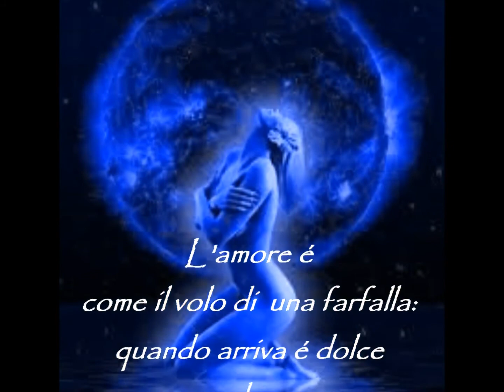Per Lei - Riccardo Cocciante 💜